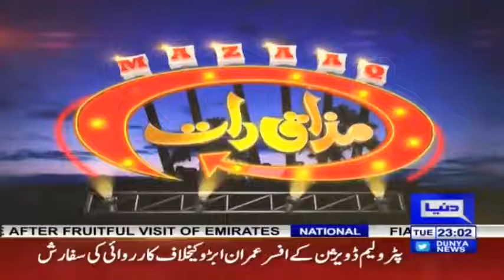Latif Nazar & Beenish Manzoor Mazaaq Raat 20 April 2021 مذاق رات Dunya News HJ1V 2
Dunya News Show Mazaq Raat